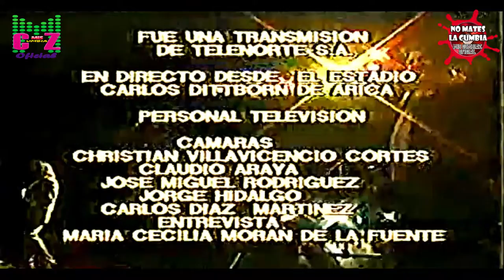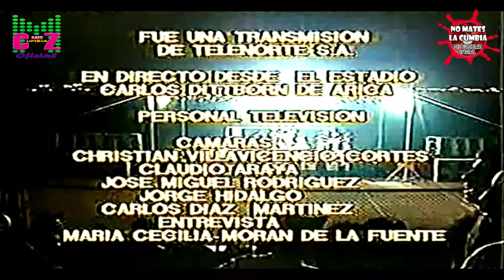GRUPO ALEGRIA - EN VIVO ARICA [ CUMBIA CHILENA ] AMERICO 2001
LatinAutorPerf, Sony ATV Publishing, LatinAutor - SonyATV, UNIAO BRASILEIRA DE EDITORAS DE MUSICA - UBEM